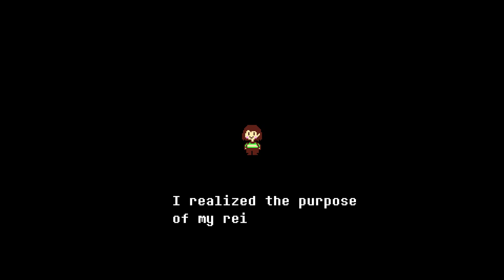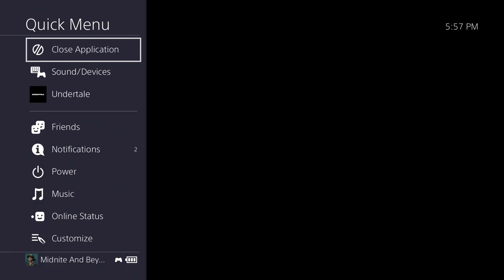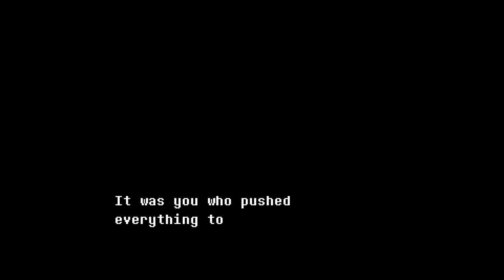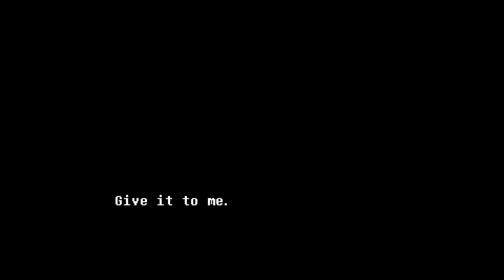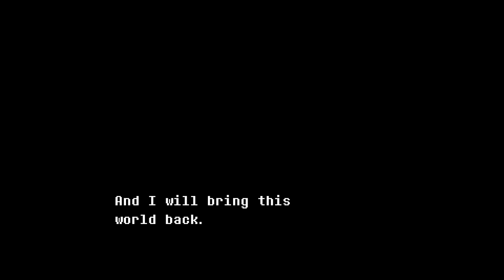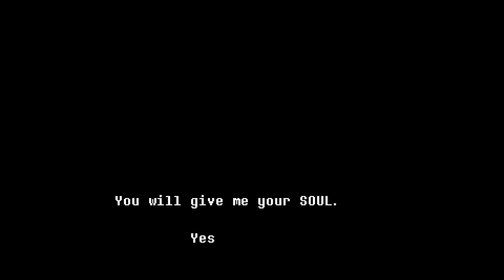Undertale: Genocide Route - Finale